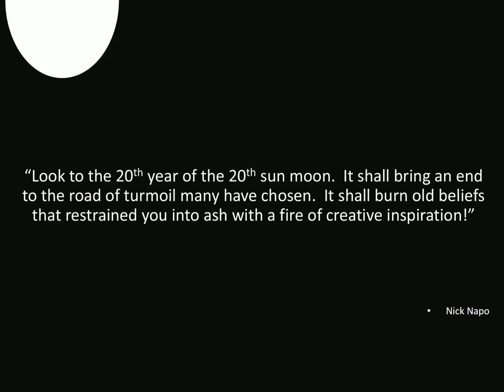Apprehension with Cinematic Hero Theme Music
Apprehension poem.  The new solar moon is upon us, awakening a deep new creative in people willing to discard the hindersome beliefs of their past and embrace this new light of creativity that will lead you to greater happiness and self-awareness in life!